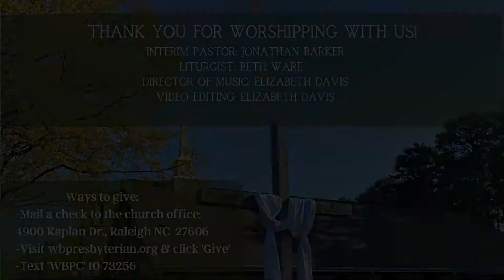WBPC Outdoor Worship Service, April 18 2021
Outdoor Worship Service at Western Boulevard Presbyterian Church
Sunday, April 18, 2021
Virtual Art Gallery Contributor: Keith Cassel